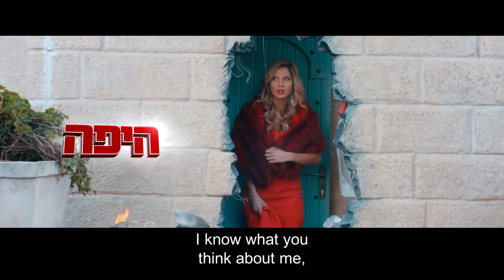MOSSAD (trailer)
Mossad
המוסד
Dir. Alon Gur Arye
Comedy | 2019 | 91 min | Narrative
When an American tech billionaire is kidnapped in Jerusalem, the CIA decides to send its own agent to join the Israeli Mossad team’s rescue operation. A hilarious international espionage caper ensues as the Mossad and the CIA compete to save the world from an international terror organization, ala Airplane! and Naked Gun. Starring Tsahi Halevi (Fauda), Efrat Dor, Tal Friedman (Eretz Nehederet), Adi Himelbloy, and Dvir Benedek.